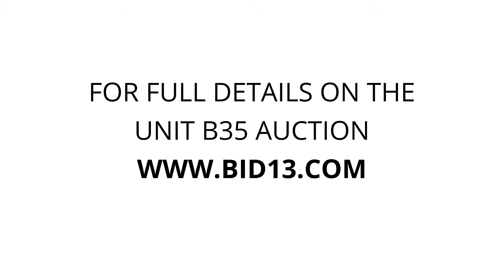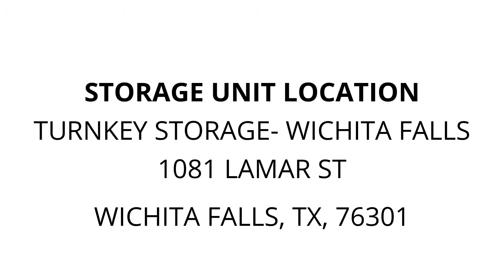TurnKey Storage- Wichita Falls - Unit B35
Plastic-Tubs, luggage, boxes, books, ab-workout-machine, remote-controlled-car, mini-fridge, Nightstand